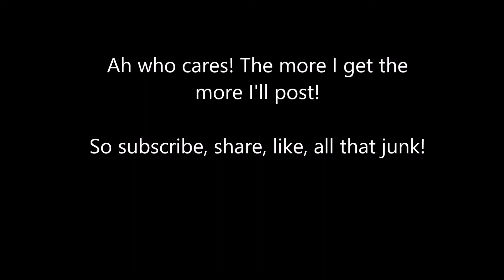More Mego Pocket Heroes (Spiderman Variants) - MIKE PLAYS WITH VINTAGE TOYS #77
MIKE PLAYS WITH VINTAGE TOYS #77: UPDATE More Mego Pocket Heroes (Spiderman Variants)

Here's an update from an earlier video showcasing the variants from Mego Pocket Heroes.

Why update? Cuz I got more stuff from ebay came in the mail. This time I got another Mego Pocket Heroes Spiderman. An earlier edition from the run that had the same inaccurate arms to the Comic Action Heroes version.